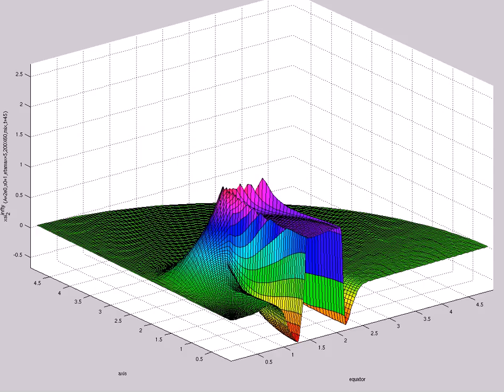xsi^{infty}_2 (A=2e0,s0=1,etamax=5,200X60,mix,t=45)